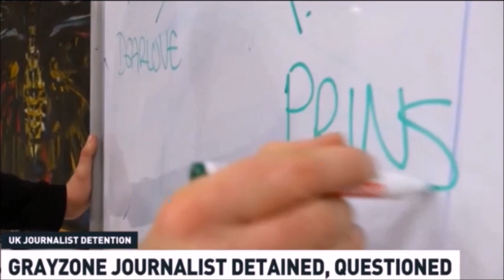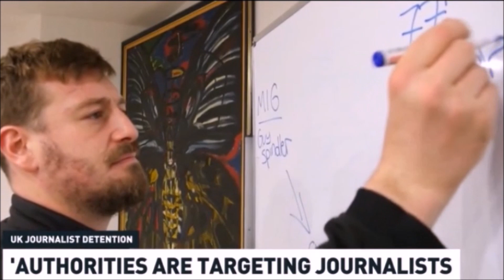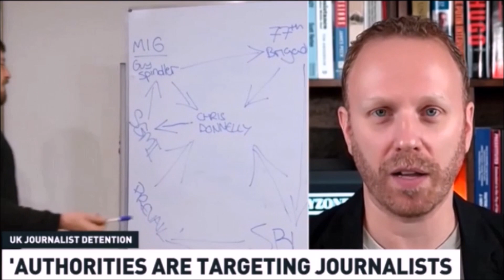GrayZone Journalist Detained and Interrogated by British Authorities